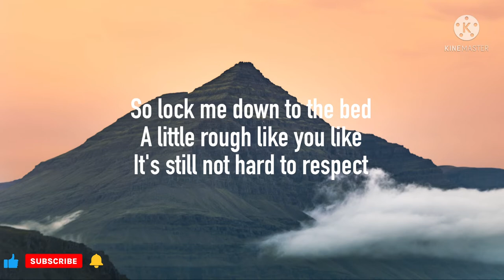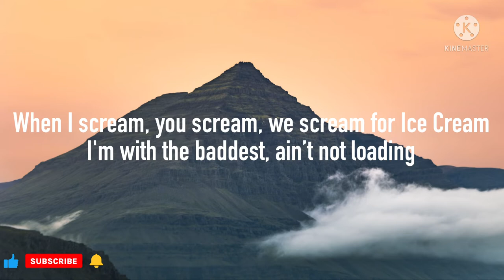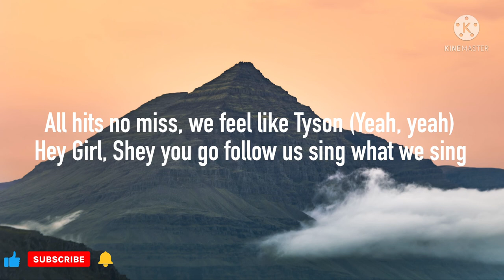Falz - Ice Cream (Lyrics) ft. Bnxn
🎵 Lyrics
[Bridge: Buju]
Anything you give me nice oh chai
Making me ki n ma enjoy
Ai, Yeah yeah yeah

[Chorus]
When I scream, you scream, we scream for Ice Cream
I'm with the baddest, ain't not loading
All hits no miss, I feel like Tyson
Now she go follow me sing what I sing
When I sing, you sing, you sing what i sing
Because the melody sweet like Ice Cream
All hits no miss, we feel like Tyson
Hey Girl, Shey you go follow us sing what we sing

[Verse 1: Falz]
Early Momo When you wake up (Gu Morning)
Tell me what's your flavour (Come and take)
Say my name baby, let's disturb the neighbours (Come on)
Make I chop your groceries, make i wash the plate ghan (Wha you say ?)
You no need to talk much, what's my occupation ?
I'm prolly worse than you sef
So you don't have to pretend
I've got some cuff in the shelf
So lock me down to the bed
A little rough like you like
It's still not hard to respect
I slide open them thighs
Baby you've got a harder set

[Verse 2: Falz]
Yeah, I dey text Chioma (Wad up bae ?)
We dey filrt each other (How you doing ?)
I don tell am say I just wan hol am for corner
Ma we run am
No I no wan fuck up that your love life
I know you have a boyfriend, I'm just tryna hit it on time
Your man no be my concern, I go leave before Sunrise
But I no fit promise you say you no go surprise, o ye ę
She go know when I put am for slow
E go show
Your body sef go vibrate, You go moan

[Chorus]
All hits no miss, we feel like Tyson (Yeah, yeah)